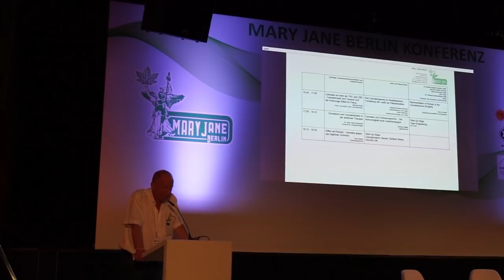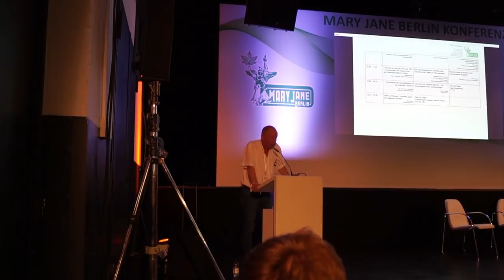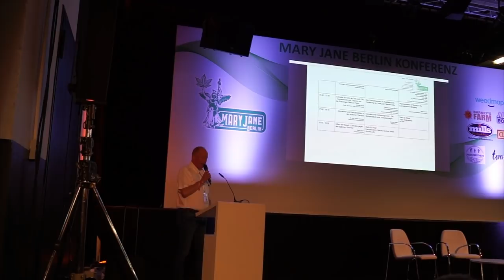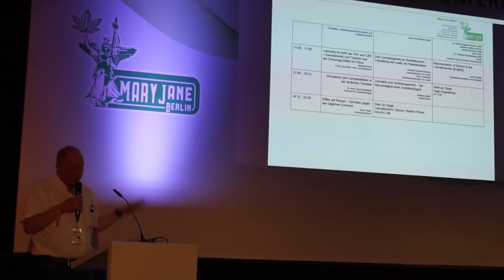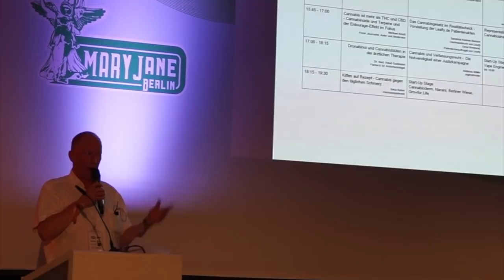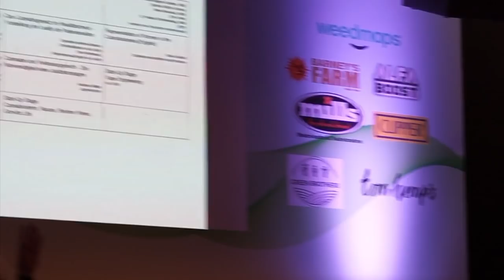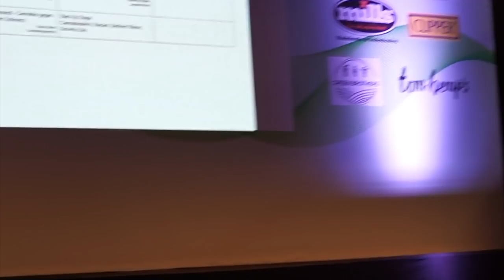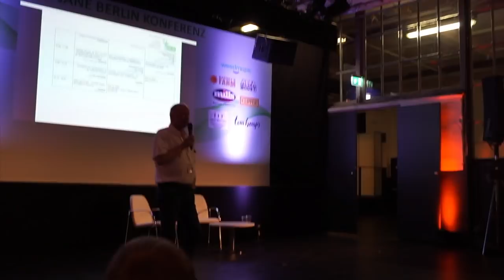Der Jugendrichter Andreas Müller, über die Justiz Kampagne vom Deutschen Hanfverband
Ich war auf der Mary Jane 2019, und habe für euch die Rede von Jugend Richter Andreas Müller, zum Thema Justiz Kampagne des Deutschen Hanfverband eingefangen. In voller Länge.